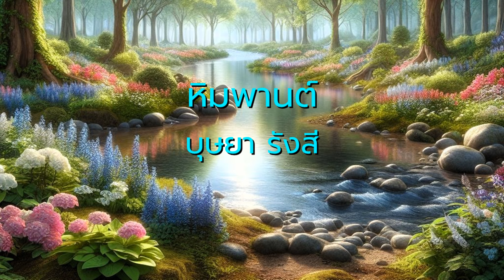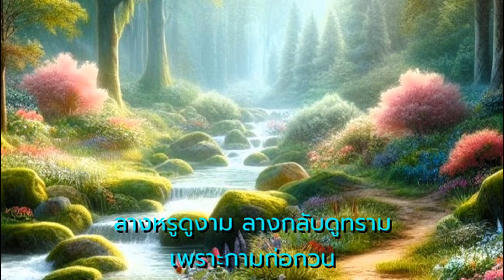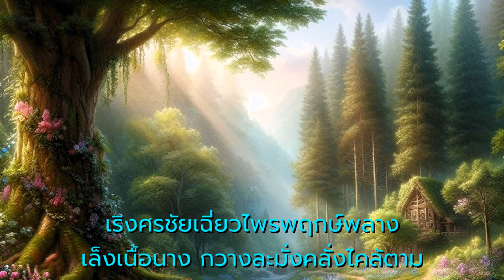หิมพานต์ - บุษยา รังสี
ขับร้องโดย  -  บุษยา รังสี